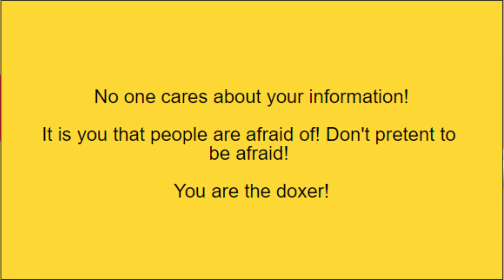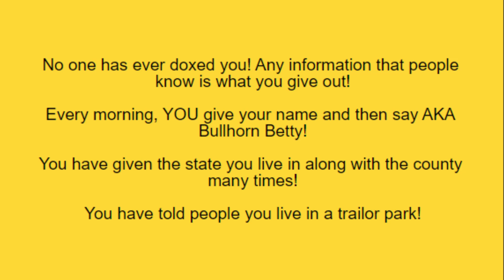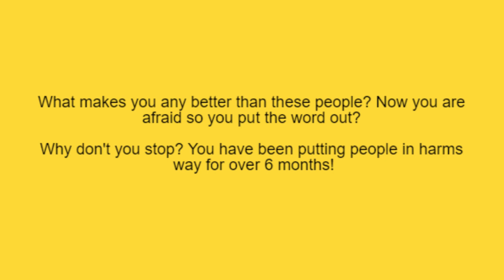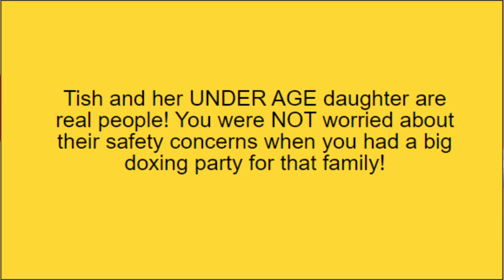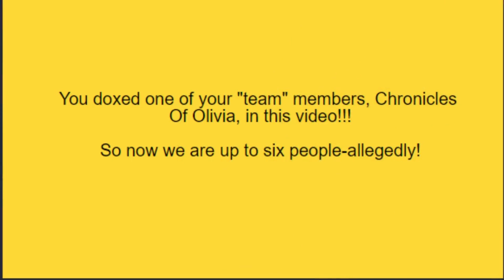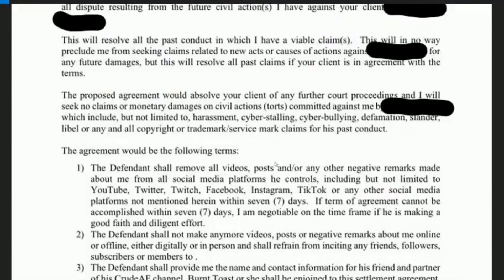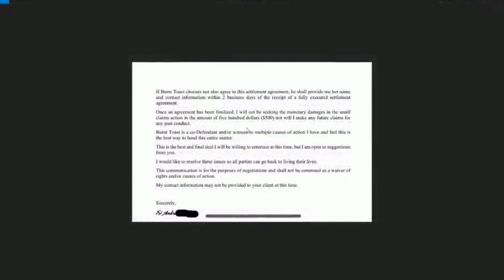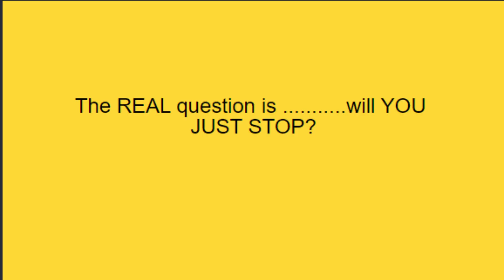JUST STOP BULLHORN BETTY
The person she is talking about at the beginning is the man that attacked Doug Live. Lots of prayers for Doug and his family!!
Bullhorn Betty Is telling her audience to JUST STOP and that doxing is against the law and not to do it! Well, good on her! What about all the people she has doxed? ALLEGEDLY What about the people she is in the middle of doxing?

Link to @BurntToast Channel and link to video I mentioned in my video Toasty Reviews: A Statement from Crudeaf, Battery Beggy Has a Meltdown Like a 2-year-old